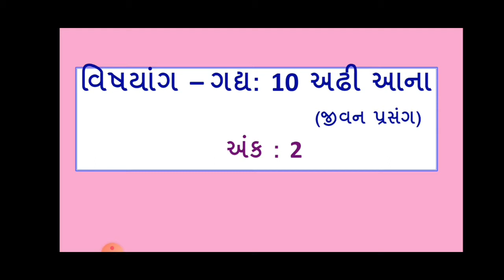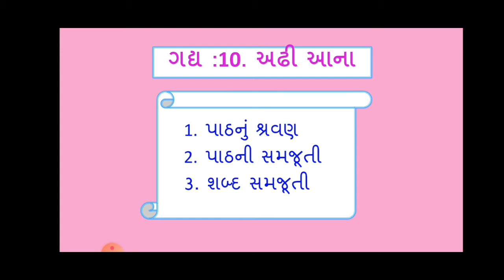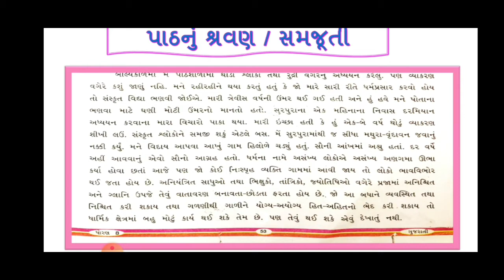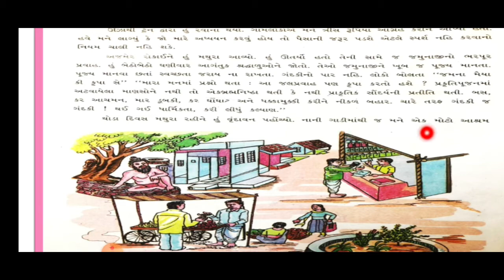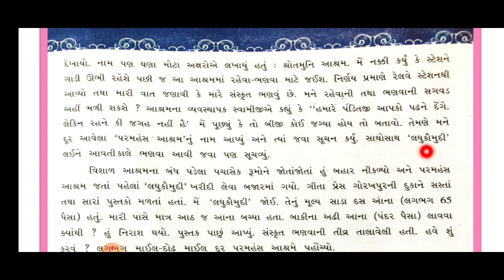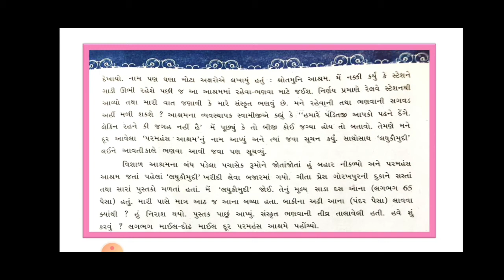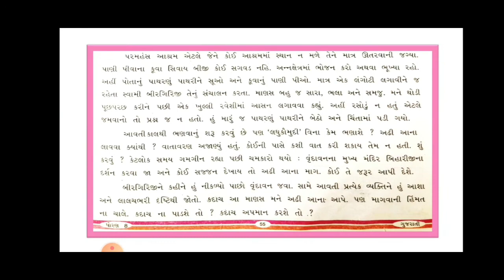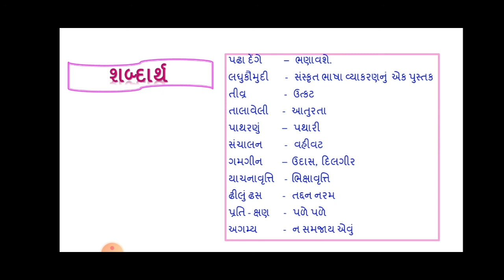ધોરણ - 8 ગુજરાતી જનાબ બાબુભાઇ સોપારીવાલા ગર્લ્સ પ્રાયમરી સ્કૂલ.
ગદ્ય - 10  અઢી આના ( જીવન પ્રસંગ )
                           અંક - 2